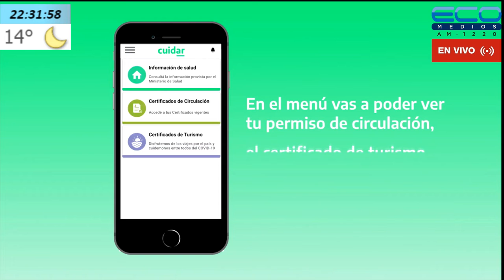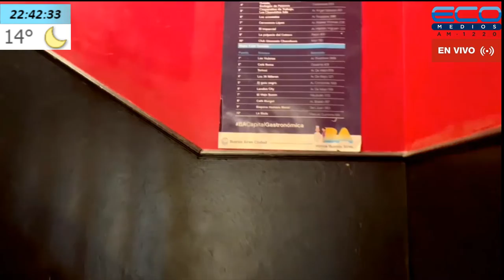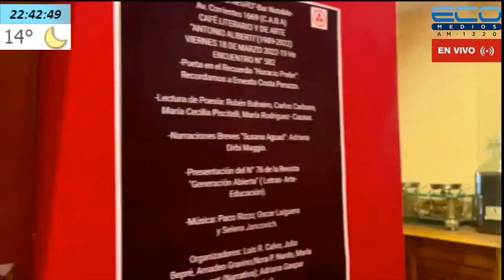VIAJANDO X RADIO con Alberto Perez 30-3-2022